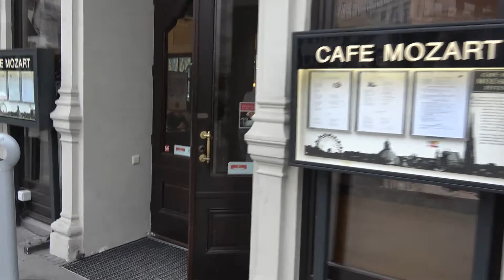Walking tour vienna Jan.2017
Quick winter Walking Tour in the center of Vienna.